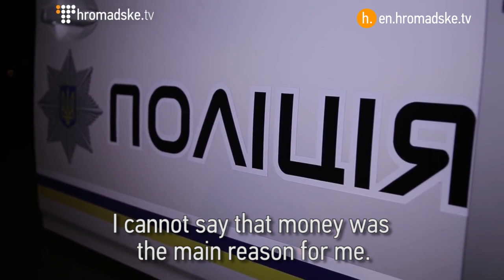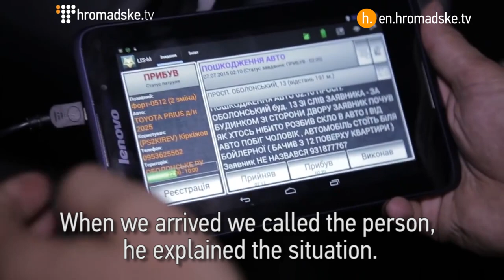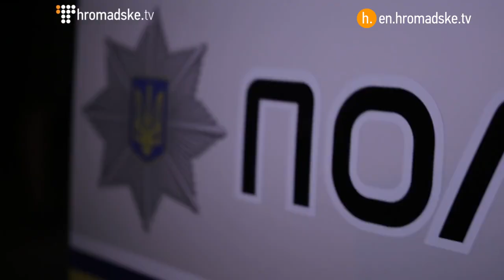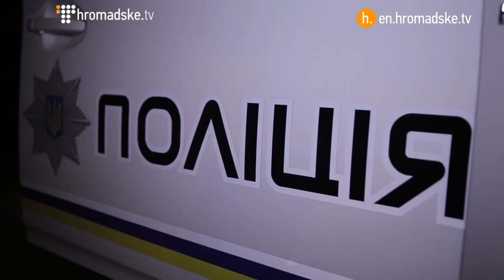A Night For Kyiv's Much-Hyped New Police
Hromadske followed a nighttime shift of Yevhen Kirkizhov, a member of the new police force that was recently formed amid great fanfare and public speculation. The new police force is part of the Interior Ministry's reform project to combat corruption.

"I was earning about 12,000-15,000 UAH per month as a realtor. Here they promise only 8,000. That’s only a half," retells Kirkizhov. "I cannot say that money was the main reason for me."

"If the old corrupted regime is back with orders to fulfill plans I’ll quit. But I’m sure that it won’t happen. We see who our bosses are: all of them are new people, not connected with the previous regime," said Kirkizhov.

Despite his optimism, there was much trepidation for the new recruits as they set out to begin their new duties.

"We were afraid of the society’s reaction, because in social networks some people write that we are the same staff but in the new uniform," Kirkizhov informs.

"But the reaction of the majority is positive. They’re waving, greeting us! It motivates us."

Kirkizhov explains the procedure that all new police follow when out on patrol:

"We have GPS so they can see on the maps where we are at the moment. I have the tablet in the car and they send a task to that car which is closer to the crime scene. We read the description of the task and then press “accept” and set out. So the time is fixed. When we reach the place we press “arrived” and start solving the conflict. After the conflict is settled we press “complete”.

He reassures Hromadske that there is very little chance for the officers to engage in overt corrupted practises that exemplified the previous police force.

"All the actions are displayed to the operators. Also the camera films everything. All the dialogues are recorded. We don’t have access to videos; we cannot watch or delete them."

// Video by Koss Kazymko, Yevhen Yevreiskyi. Filmed 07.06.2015.